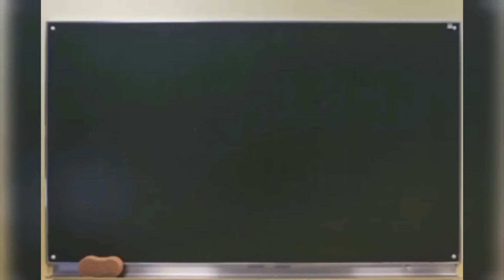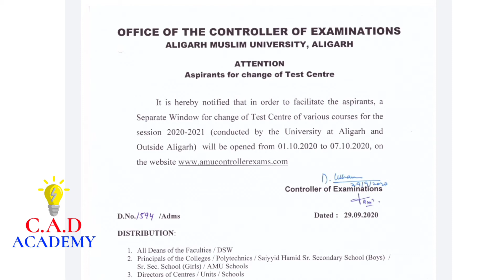AMU ENTRANCE EXAM CENTER CHANGE NOTICE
Dear students

this video is very important for that students who want to take admission in Aligarh Muslim University.Aligarh Muslim University controller of examination has entrance exam date because of Bihar election and now changed your exam center.